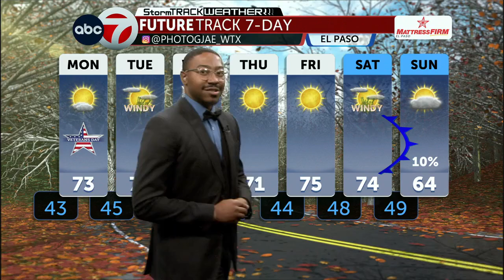ABC-7 StormTrack Weather: Warming trend continues in the Borderland, cold front will arrive ...